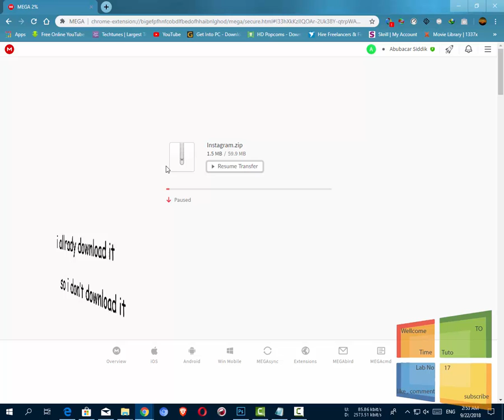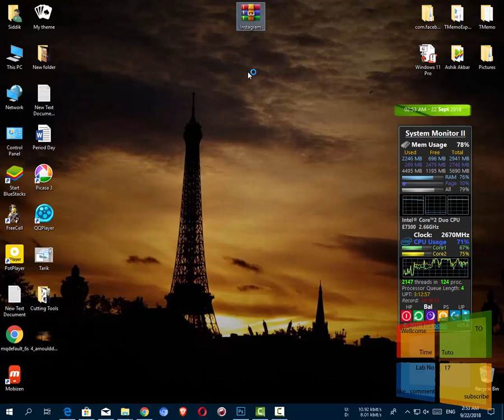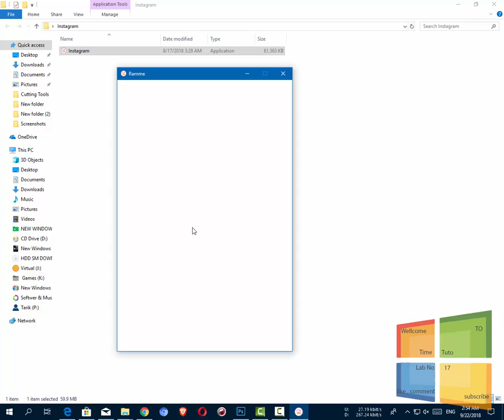How to Ues Instagram App In Windows PC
This video, I show
how to use the Instagram app on windows
it specially  for Windows 7 and Windows XP users
if you have any question just
I will help you with my best